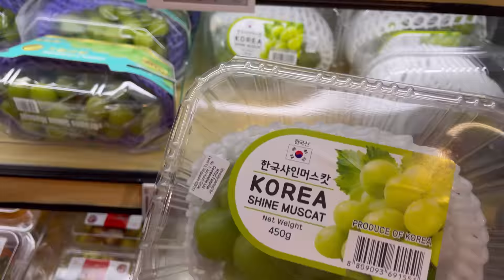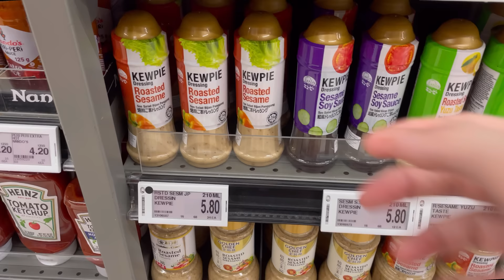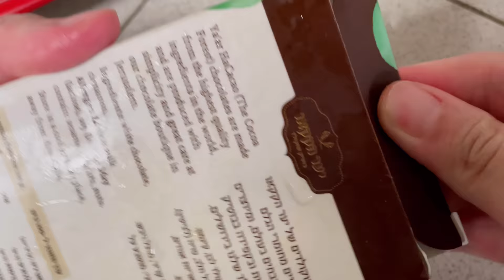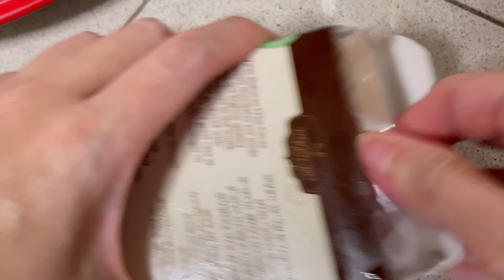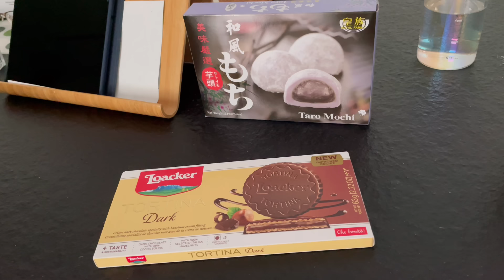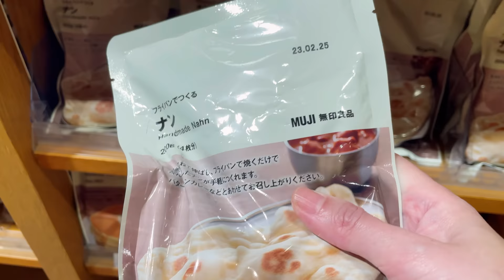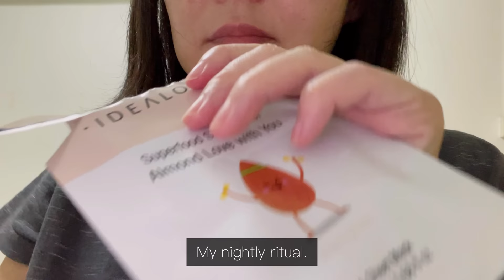Simple everyday life: Daily Vlog - Morning mushroom walk, White Choco Oat Matcha Latte, Tonkatsu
Went to office for work on Thursday and went to a Korean restaurant for lunch with my colleague. WFH on Friday. Started the day by going for a walk in the morning before starting work. Saw many differbt varieties of mushrooms on the way. Also make a trip for grocery shopping on the way back. Made salad for lunch and also white chocolate oat milk matcha latte.
Went to Tiger‘s house for lunch on Saturday. My friend prepared some frozen tonkatsu for us. It’s really delicious. Went to church on Sunday morning then made a trip to MUJI to get some stuff.
Made a spontaneous trip to office for work on Monday although it’s normally my WFH day. Wanted to meet my overseas colleague whom I worked together with. Just another ordinary week.

BGM 🎵 ~

New Beginnings - Paper Planes
The David Roy Collective - True Love

Editor: VLLO